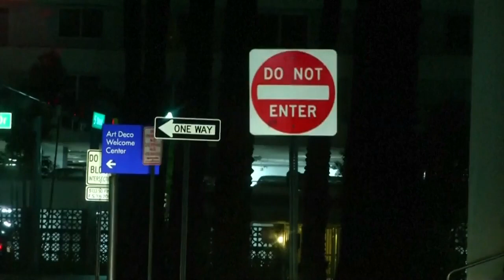Hurricane Irma hits Florida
Strong winds and heavy rain have reached the coast of Florida as the centre of Hurricane Irma moved closer to the US state. Millions of residents were ordered to evacuate on Saturday after the powerful storm killed at least 25 people in the eastern Caribbean and left destruction in its wake.